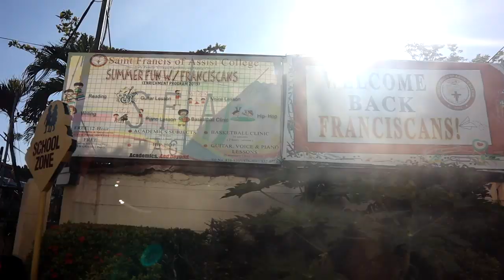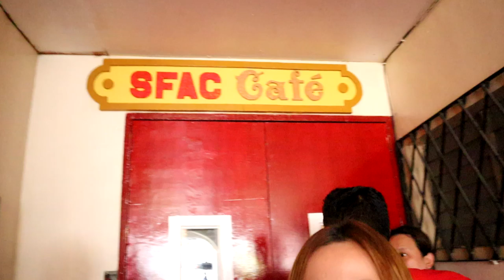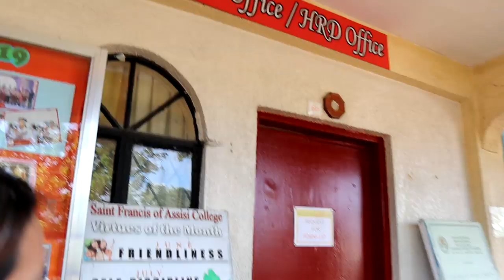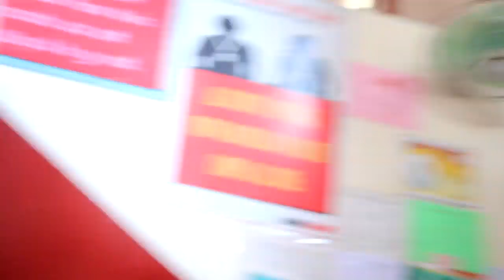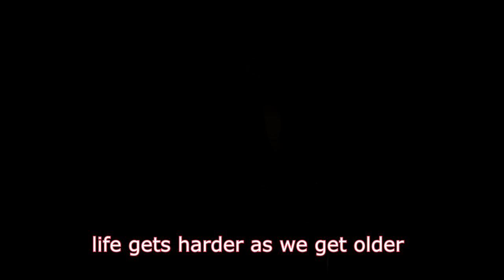Bumalik ako sa nakaraan (my childhood)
hello! matagal ko ng gusto gawin to pero ngayon lang ako nagkatime. sana magustuhan nyo po. =)